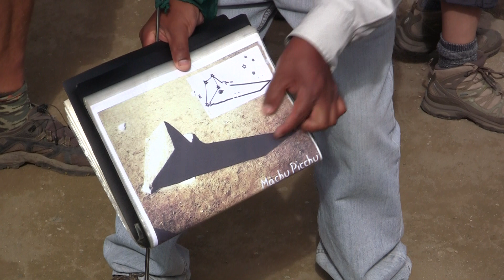20110821170809 Machu Picchu - The Temple of the Sun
Peru, Machu Picchu, Lost City of Inkas

The Temple of the Sun is thought to have been an essential astronomical site for the Inca people. Each of the small windows on the eastern side of the temple is coordinated with the summer solstice (June 21) and winter solstice (December 22)